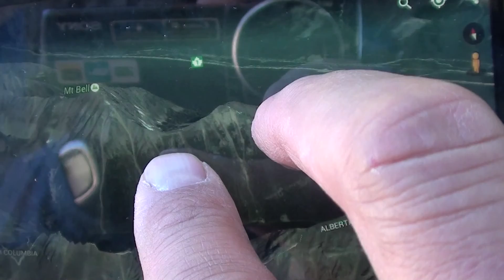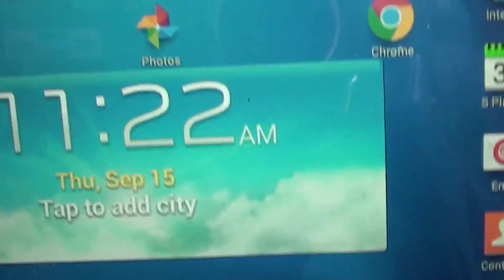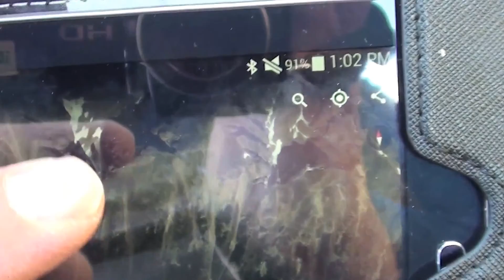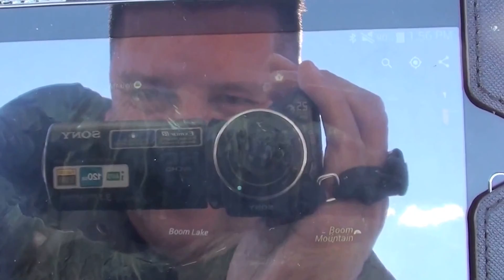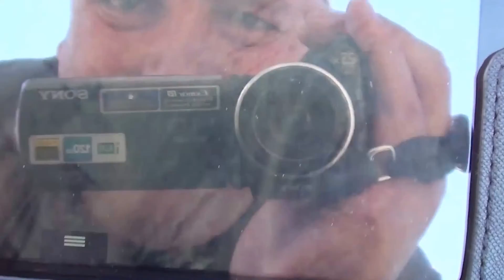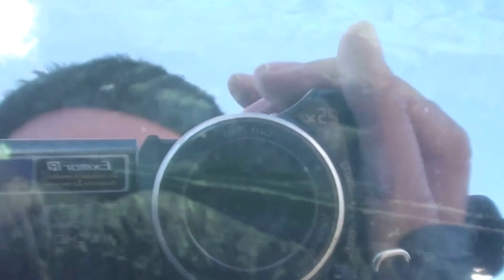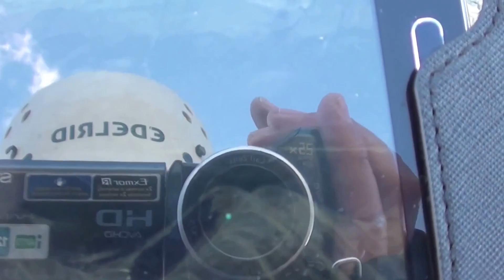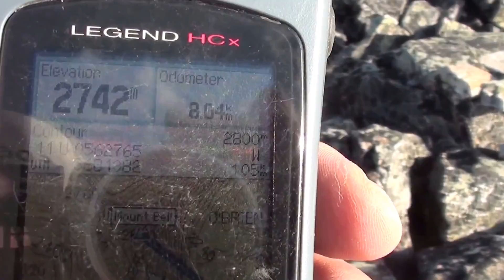Bellissima Peak in Kootenay NP full trip